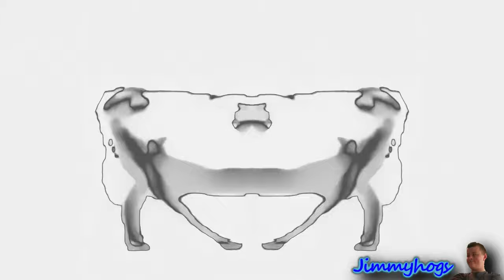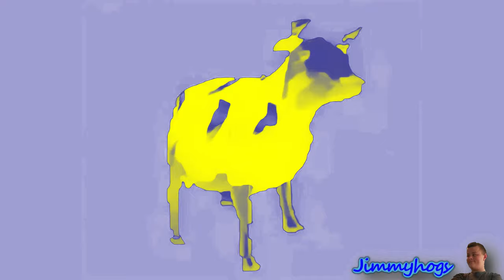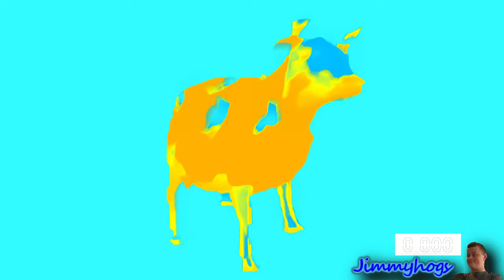Dancing Polish Cow Effects in Pitch White